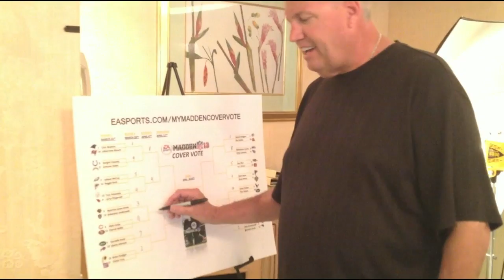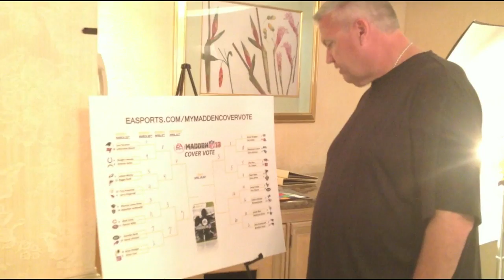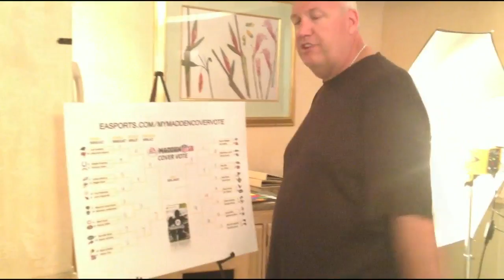Rex Ryan fills out his MyMaddenCoverVote Bracket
Fill out your MyMaddenCoverVote now for a chance to win tickets to next year's Super Bowl in New Orleans!